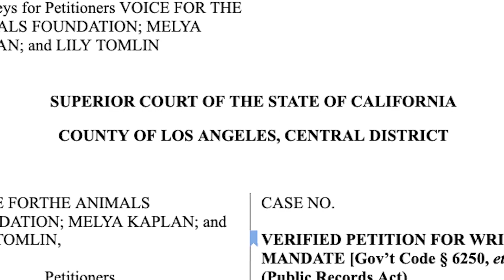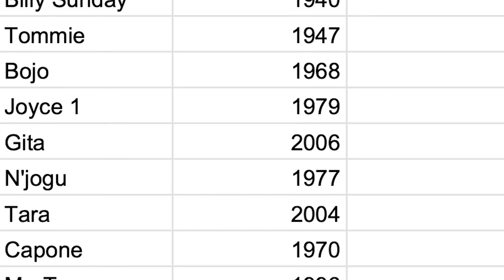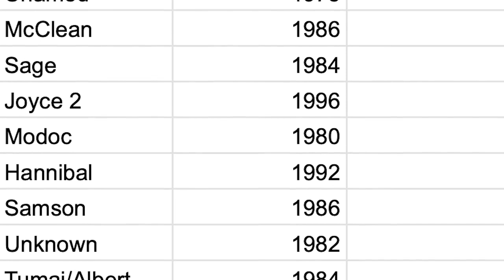Free Billy The Elephant! (For City Council)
Brutally trained, disciplined with bullhooks, burned with electric prods, forced into breeding and to do tricks for food, foot and joint diseases —— learn about the L.A. Zoo’s long history of cruelty towards BILLY THE ELEPHANT in this 💔 mini-documentary, which Cher narrated. FREEBILLY now and send him to the @Performing Animal Welfare Society - PAWS sanctuary, where a caring future awaits him. 🐘